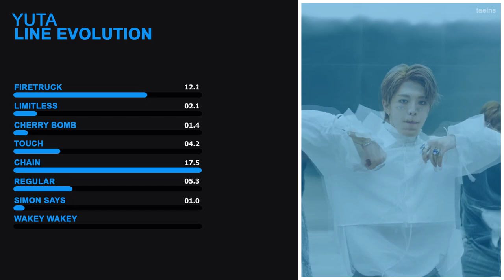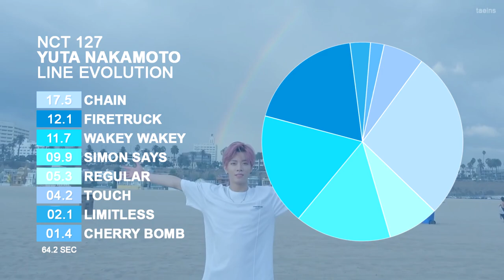NCT 127 – YUTA (Line Evolution – APR/19)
randomly i decided i really wanted to make a line evolution! and what better person to do it for than my baby yuta! im so sad this video is so short dfglkjdf i didn't count lines where yuta leads, i only counted his solo lines in this video!

i'll be putting out videos for some other 127 members hopefully soon and within the next couple of weeks! i hope u enjoyed this video uwu

ARTIST: NCT 127, YUTA NAKAMOTO
INTRO/OUTRO SONG: Fly Away With Me
UP TO DATE AS OF: April 2019